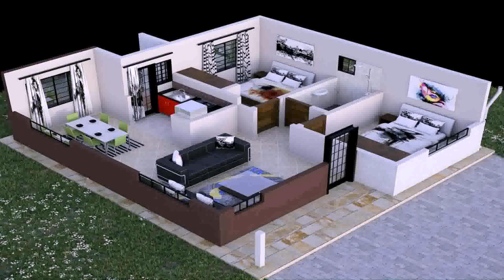Plan For 2 Bedroom House In Chennai (see description)